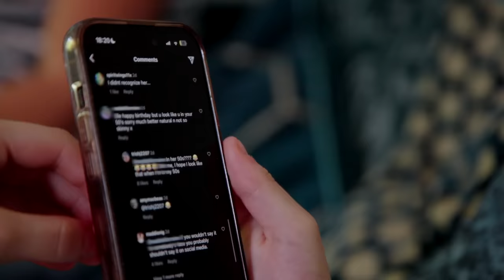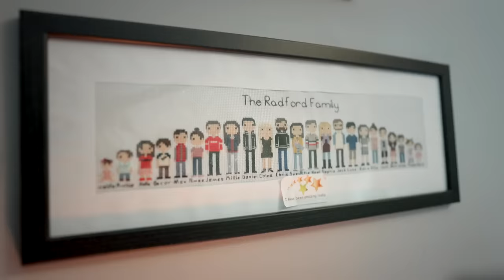Ellie's birthday gone wrong and getting some sad news 😭 | 22 Kids and Counting | The Radford Family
Catch up on the most recent episodes of 22 Kids and Counting on My5 or watch the new episodes each sunday at 8pm!